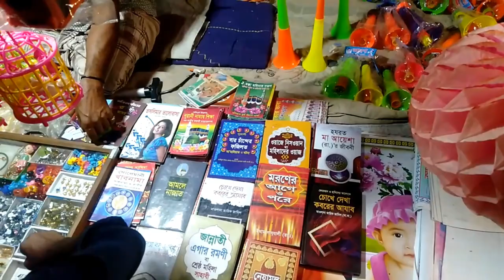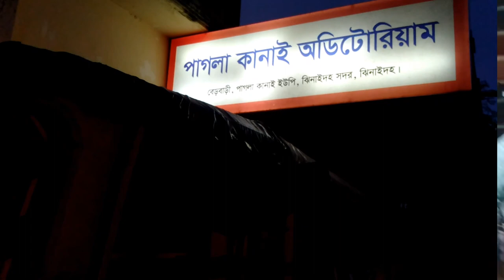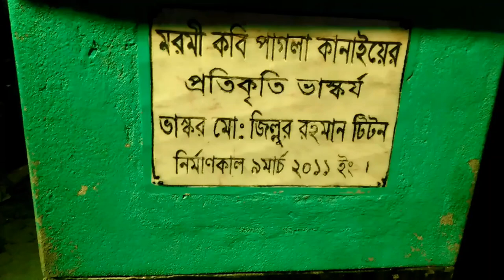মরমী কবি পাগলা কানাইয়ের শ্বরনে সাতদিন ব্যাপি মেলা ঝিনাইদহ||Bristy Gazi blogs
আসসালামু আলাইকুম